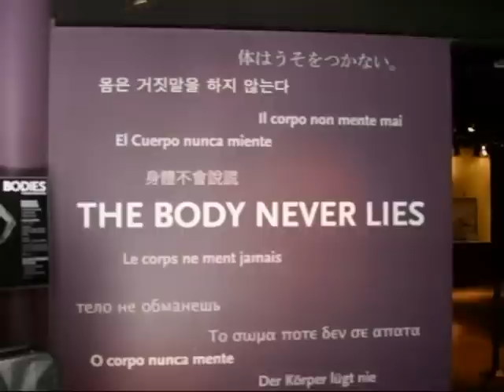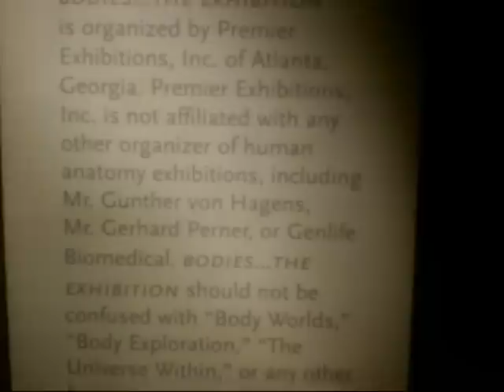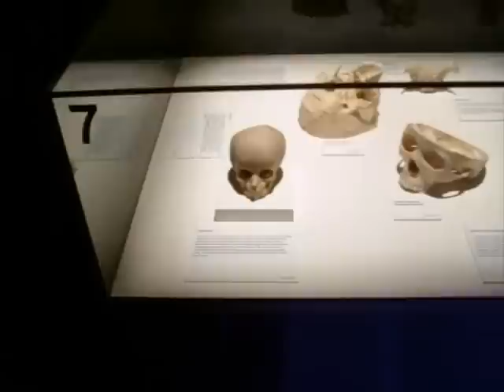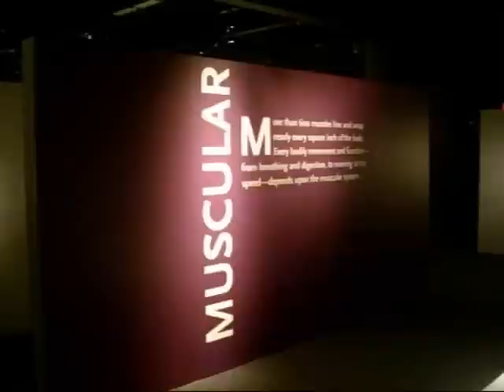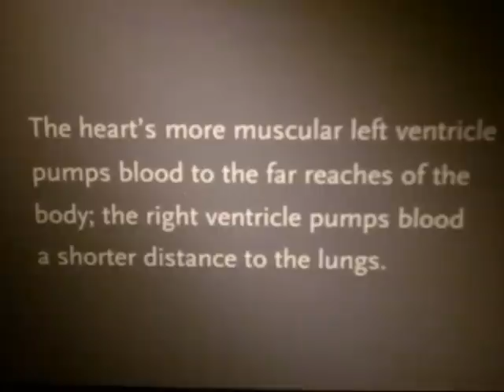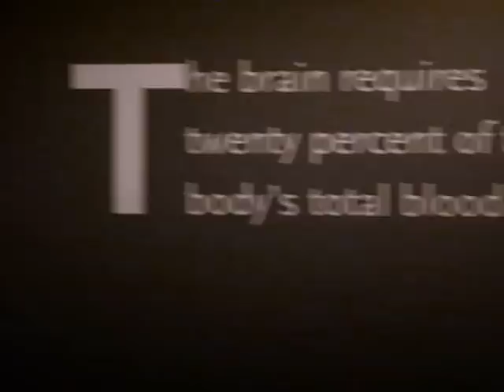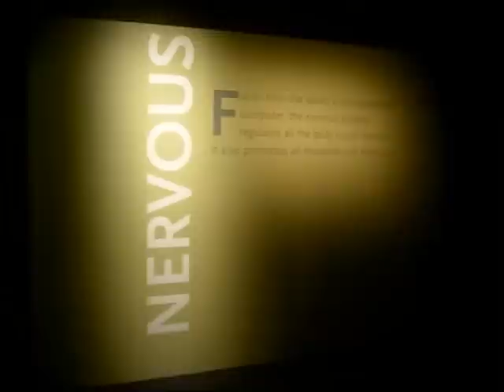BODIES... The Exhibition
Short Film about 'Bodies... The Exhibition' in Seaport, New York City. Producer Nadia Russ. Made for the NeoPopRealism Journal. 2008. Can be interesting for doctors, students related to medicine, and curious...